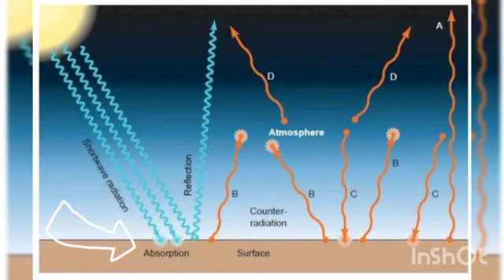Absorption - Geography Dictionary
Here we are describing Absorption meaning and Absorption atmospheric with picture.